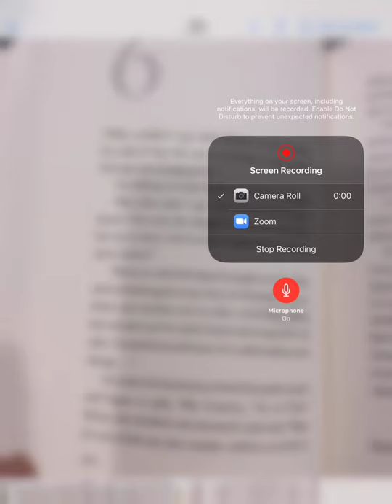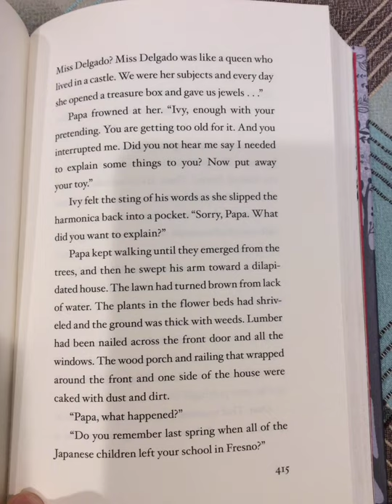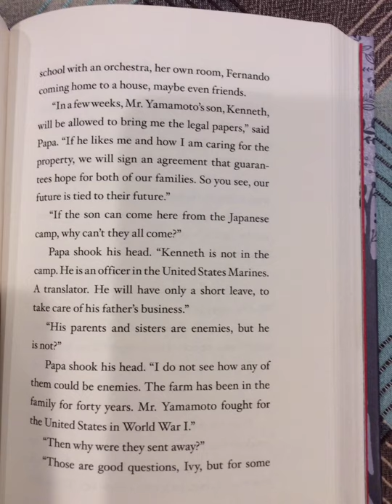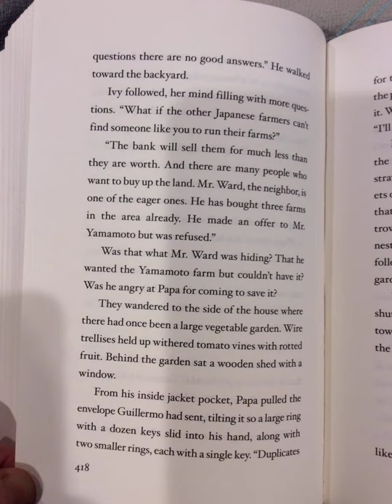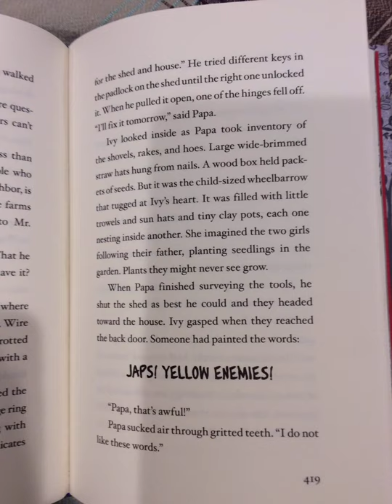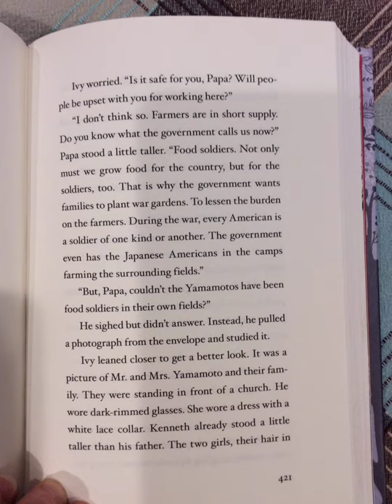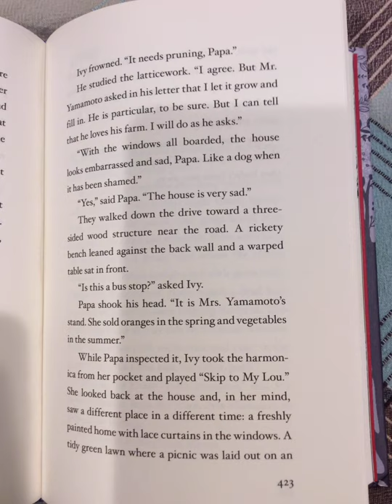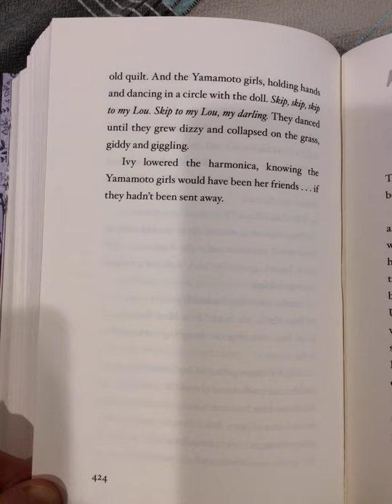Echo Pt 3 Ch 6 May 4